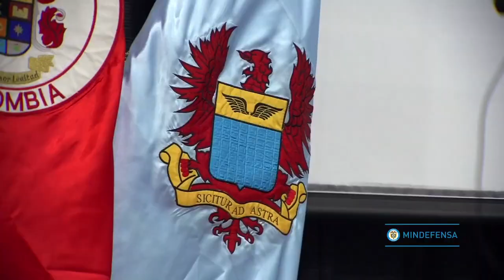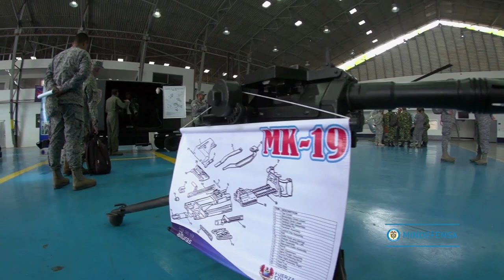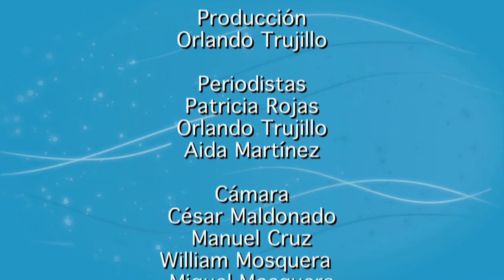Profesionales Oficiales de la Reserva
Conozca la importancia que tienen en el desarrollo de Colombia los Profesionales Oficiales de la Reserva de la Fuerza Pública.